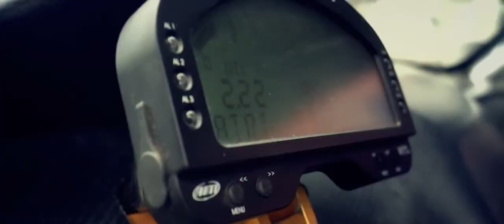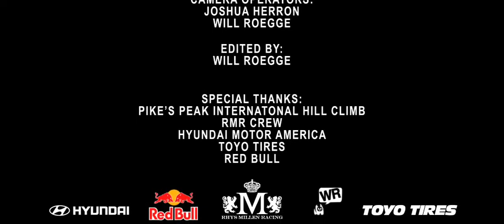Climb Attack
**This is not my video. It was filmed and edited by Will Roegge.**

This is Rhys Millen's 2009 Pike's Peak International Hill Climb Record Setting Run in his Hyundai Genesis Coupe. With an official time of 12:09 it is the fastest 2WD Time Attack run for his class.